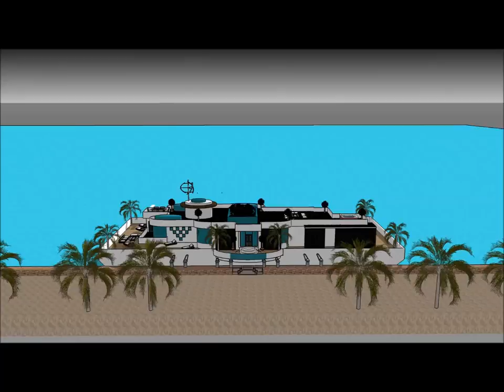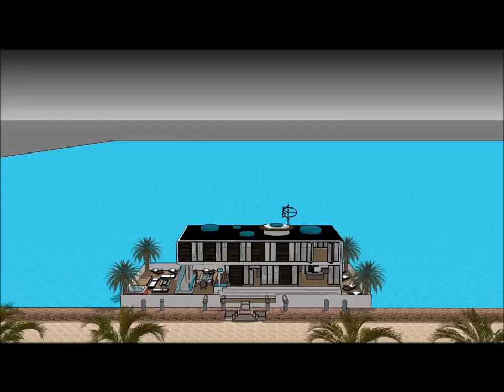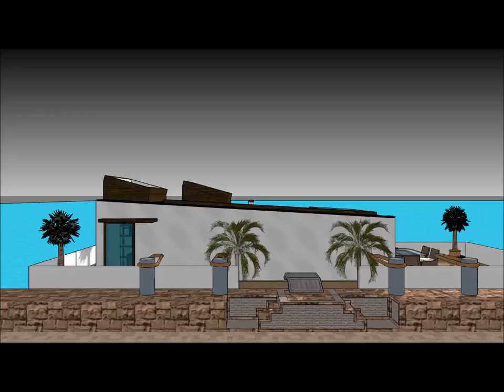Mega yacht youtube extreme houseboats show in UAE UNITED ARAB EMIRATES Dubai world's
or elsewhere. The Mega yacht youtube extreme houseboats show in UAE UNITED ARAB EMIRATES Dubai world's  includes an Extravagant Barge Design ready for the extravagant user to rent the barge Houseboat iin

The Mega yacht youtube extreme houseboats show in UAE UNITED ARAB EMIRATES Dubai world's  has three level plans with basement underneath it, which consist all the facilities needed for the renter. The Houseboat Barge has a unique modern contemporary design with unique architectural features. It has its own lounge area with gorgeous view of the bay.